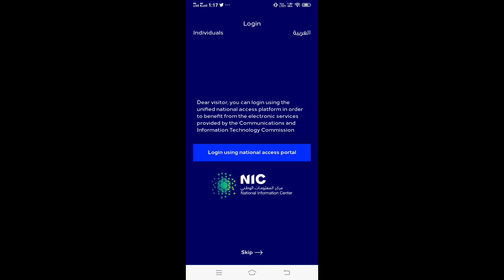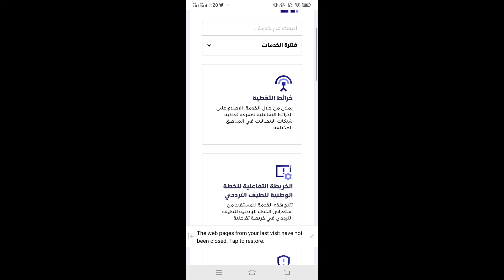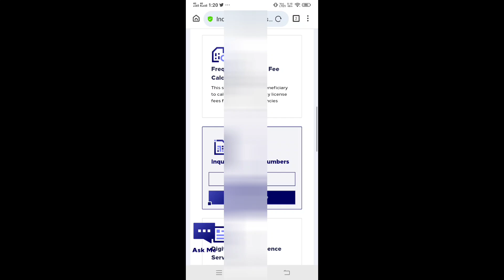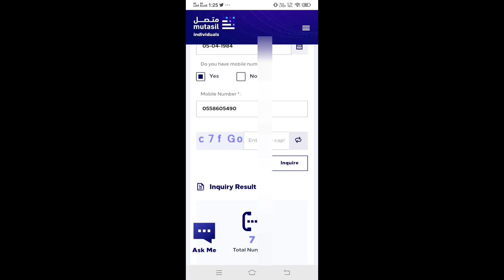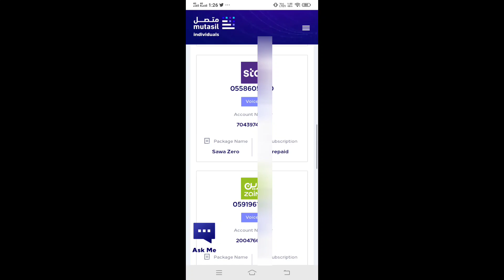how to check sim on iqama/How to check the SIM card numbers linked to my Iqama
How can I know how many Sims I have under Iqama
How to Check the SIM Numbers Linked Your Iqama
How to check the SIM card numbers linked to my Iqama